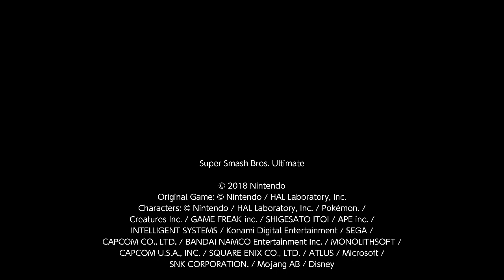Super Smash Bros. Ultimate For Fun Battle Arenas #11975